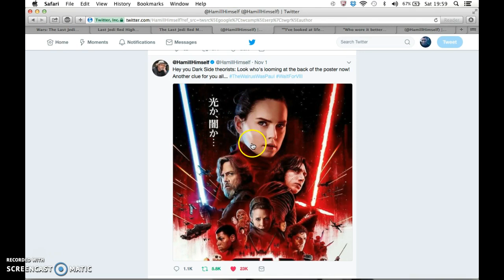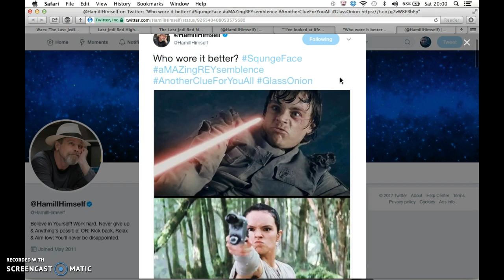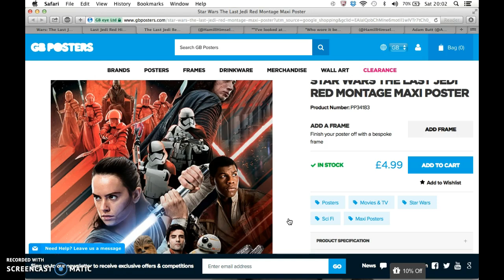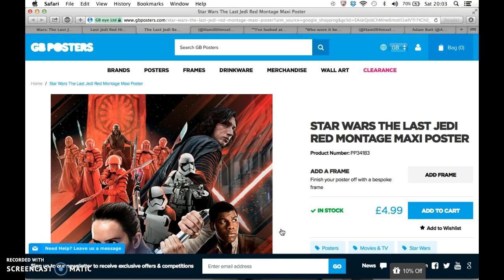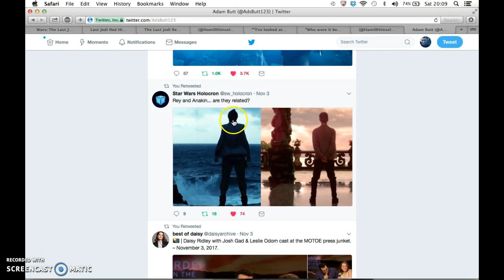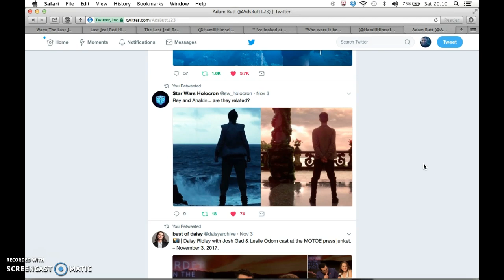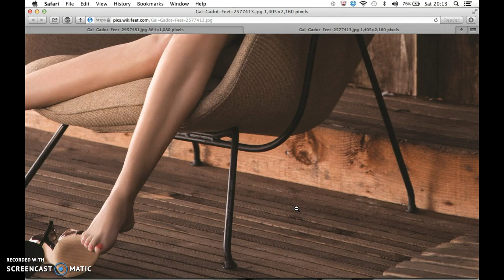MARK HAMILL LAST JEDI TROLLING & WONDER WOMAN #1 MOVIE